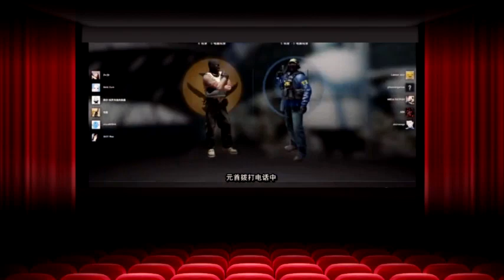Sequel-Theatre SD: The Original Dimension Episode 2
Episode 2A - Saraline's CSGO Server

Episode 2B - Saraline's Telephone